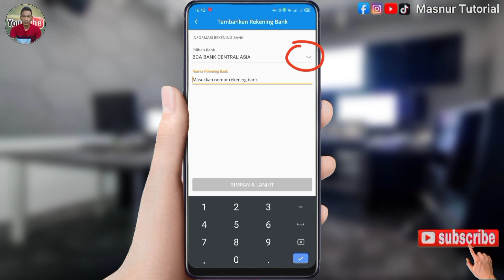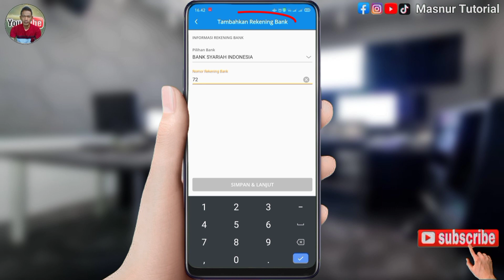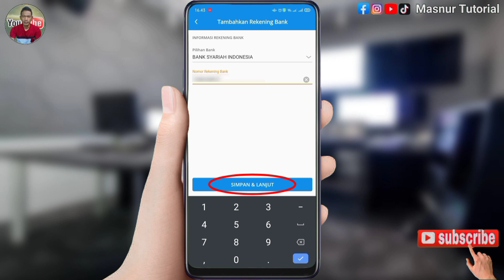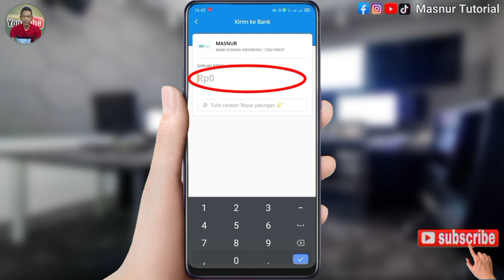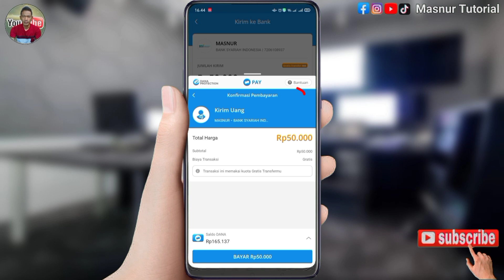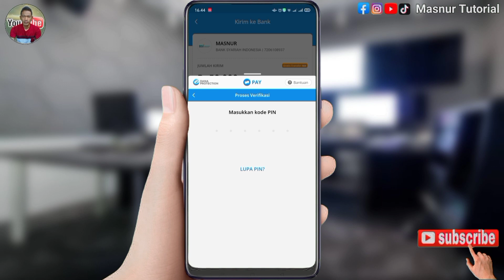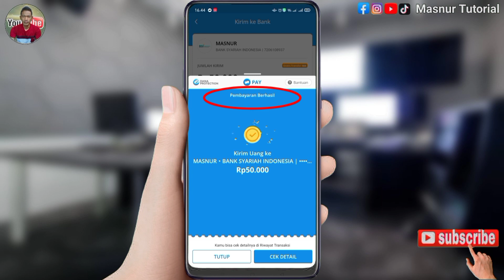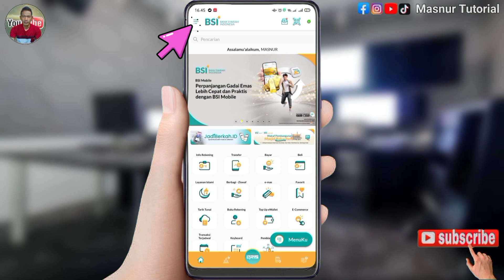Cara Transfer Uang dari DANA ke Rekening BANK | Satu Cara Untuk Semua BANK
Tentang Channel:
Masnur Tutorial adalah Channel yang Fokus Membahas ilmu Tutorial seputar Youtube. Salah satunya Panduan Lengkap untuk Content Creator atau Youtuber Pemula.

Salam Hormat,
Masnur Tutorial